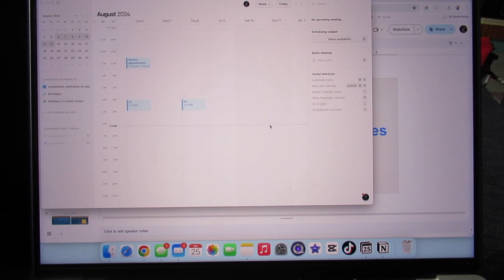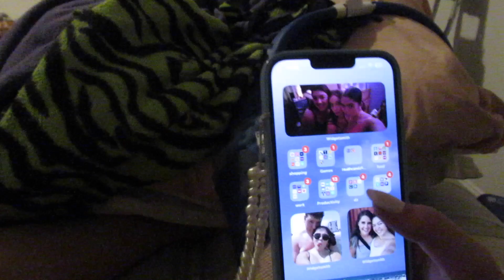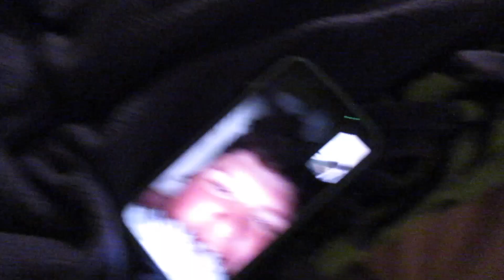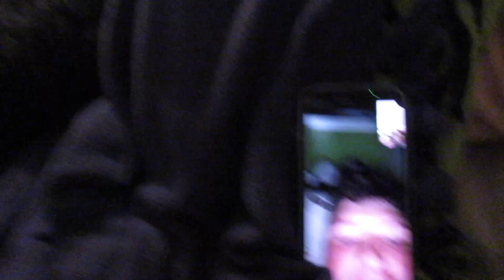DIML Recovering from Knee Surgery | TR2R Episode 2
A new normal day in my life working to get back to dancing!
The Road to Recovery Series!! Episode 2